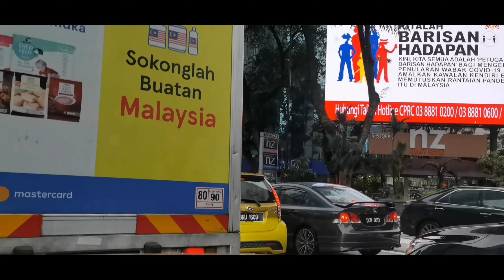Driving In Kuala Lumpur - Jalan Ampang To Lulu Supermarket